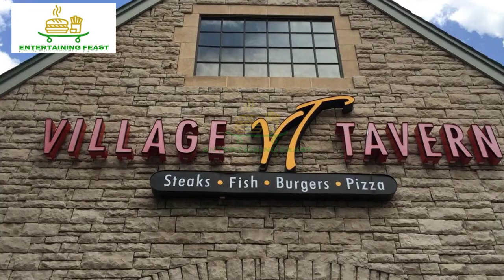Where to eat - the 5 best restaurants in Pembroke Pines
Pembroke Pines is a great city for food lovers. With so many restaurants, knowing where to start can be challenging. To help you out, we’ve compiled a list of the best restaurants in Pembroke Pines, FL. From casual cafes to fine dining, there’s something for everyone on this list. here are the 5 best restaurants in Pembroke Pines, FL.